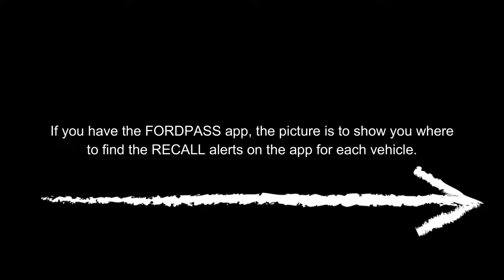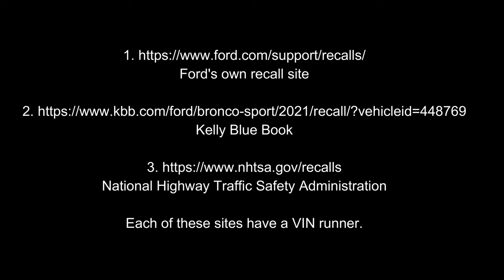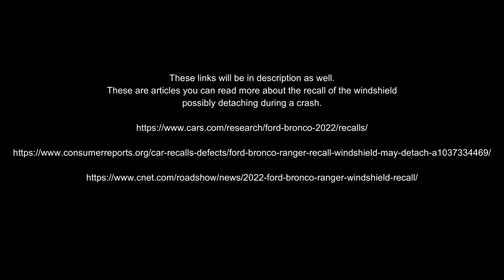NEW RECALL! - 2022 Ford Bronco & Ranger Windshield Issues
In this video, we will learn that Ford is or has issued a recall for model year Broncos & Rangers (since Broncos share the same platform as the Ranger) for the windshield.

Please watch all the way to the end as there is information at the VERY end of the video.

ITEMS INSTALLED IN THIS VIDEO:
NONE

TOOLS USED IN THIS VIDEO:
NONE

MUST HAVE TOOLS FOR BRONCO OWNERS:
• Torx Star Plus Bit Socket Set

Please browse our links located in the banner bar on our channel page. Maybe you might come across something you may need, want, or see as a gift for a Bronco owner or future owner.

MODEL BRONCOS:
• Cyber Orange
• Race Red
• Antimatter Blue
• Area 51 Blue

GEAR WE USE DURING FILMING:
• GO PRO HERO10 BLACK:

• GO PRO HERO9 BLACK:

• GO PRO HERO8 BLACK:

• RODE WIRELESS GO II DUAL CHANNEL WIRELESS MICROPHONE SYSTEM: